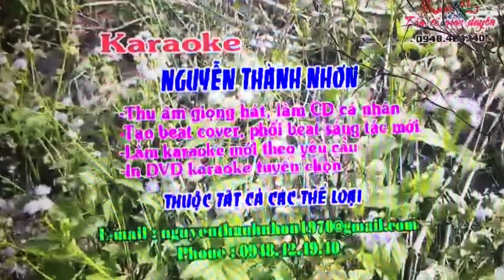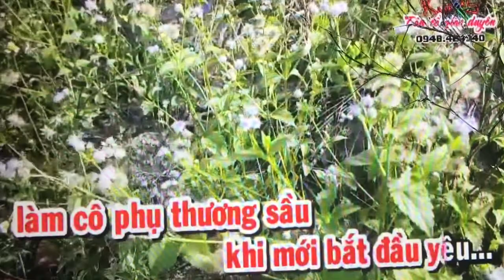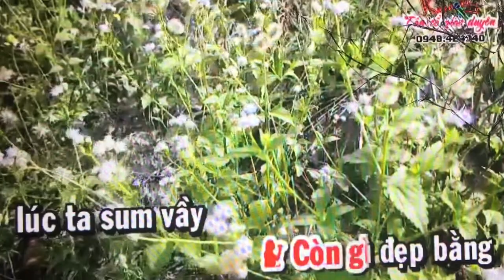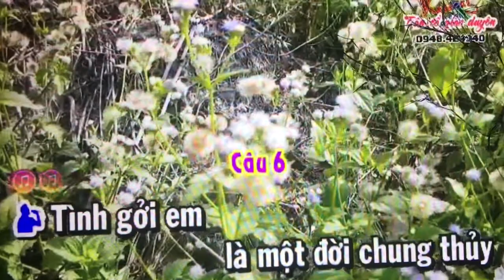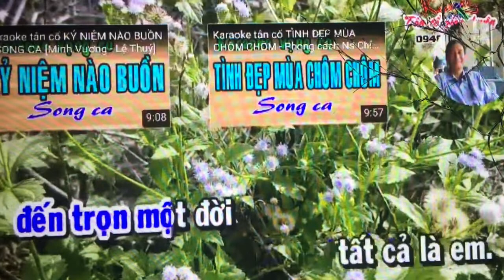Bich Ngo. Em la tat ca